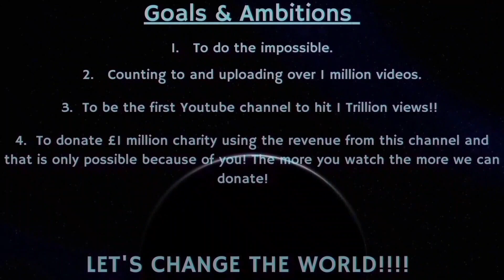Counting to ONE MILLION!!, This is Number 87,312